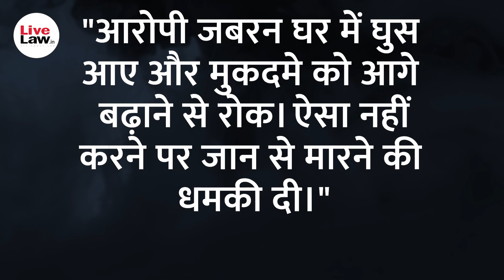Madhu Lynching Case- Court Sentences 13 Convicts To 7 Years Imprisonment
The Special Court for SC/ST (Prevention of Atrocities) Act, Mannarkkad on Wednesday pronounced the quantum of sentence in the Madhu lynching case. The case pertains to the brutal lynching of a mentally challenged tribal youth, Madhu, to death for stealing rice from a grocery shop in Attappady in Kerala in February 2018.